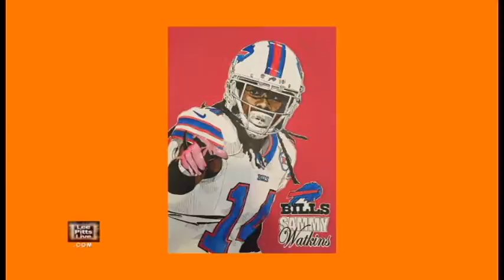Oliver Phipps, Renown Artist, appears on Lee Pitts Live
Celebrated artist, educator and musician Oliver Phipps. Interviewed at Hodges University